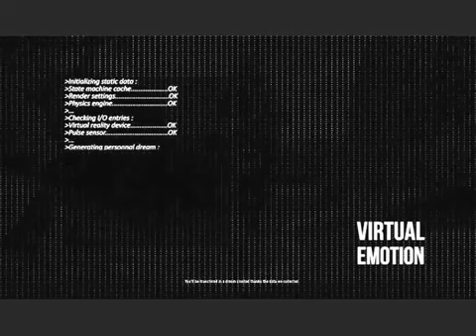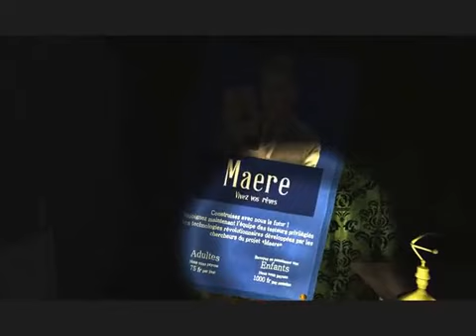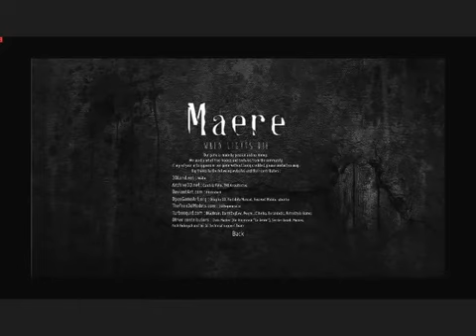when lights die: the evil tinman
hi guys, blackendrose here with a short indie horror game when lights die.
this game was suggested to me by isa, check out her channel for some great clips.

we enter into the virtual world when all goes wrong (as usual)
chased down by the evil tinman.